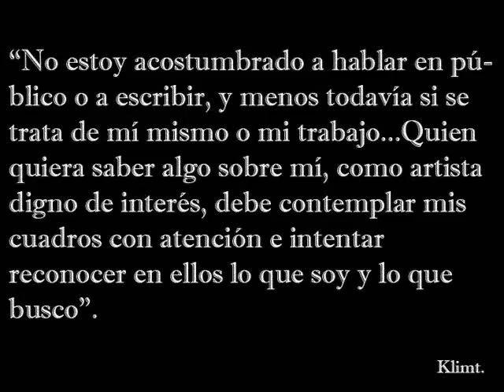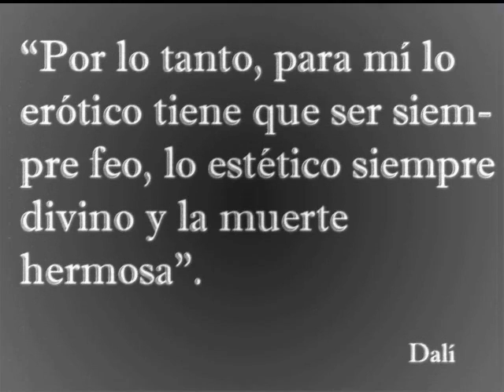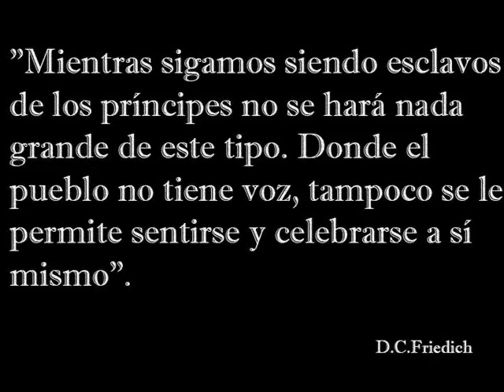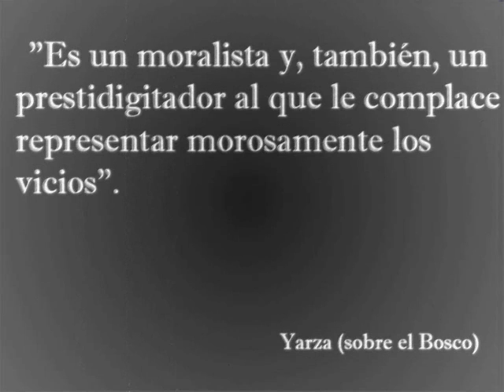artistas: Klimt,Dalí,Friedrich,El Bosco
pues nda
akí algo d parte dl sékito d mis pintores abanderados,favoritos,los mejores para mí,etc...xD

dedicado a todo aquel que ama el arte,y en especial la pintura

y yo especialmente se lo dedico a mis procesos de historiadoras del arte(sea lo k sea d nosotras en un futuro xD),Sara,Ana,Xeni y la ternura y a Carmen ^^

para vosotras preciosas